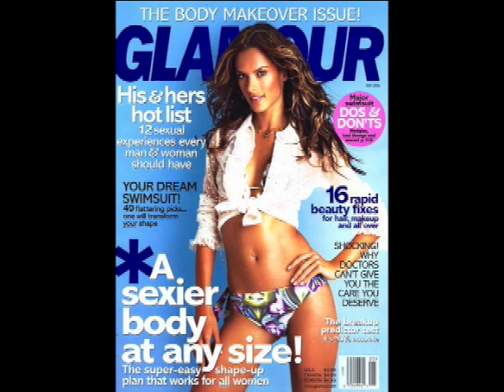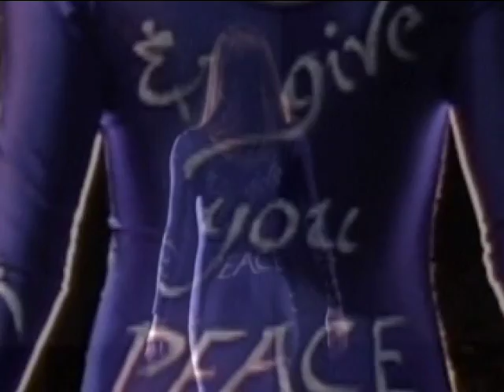Sacred Embodiment: The Erotic Crisis class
Submission for UM video contest on Erotic Crisis class, from Helena UM Ministries body awareness project. The Erotic Crisis is a class in "climate change on the inside", a re-evaluation of the body in a capitalist world where the flesh, along with the rest of nature, is colonized for profit by corporations.

Production by Tim Holmes, using "Blessing", a film from the Body Psalms short film series.